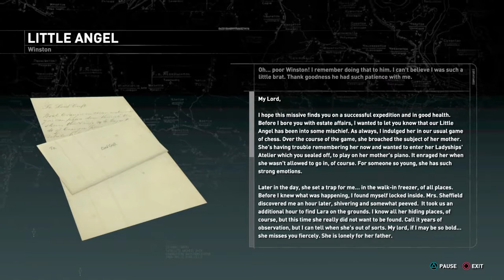Rise of the Tomb Raider